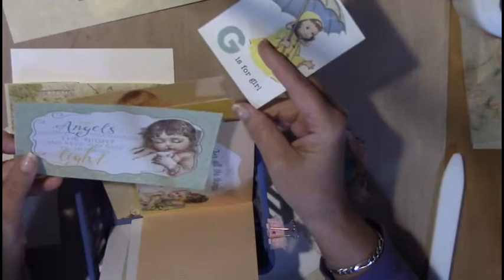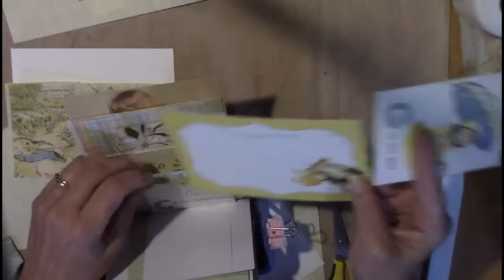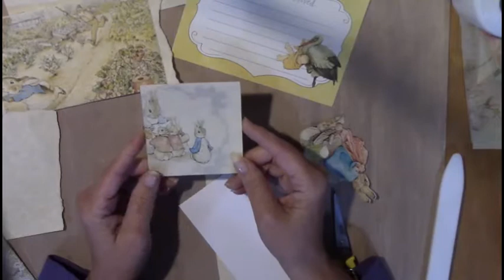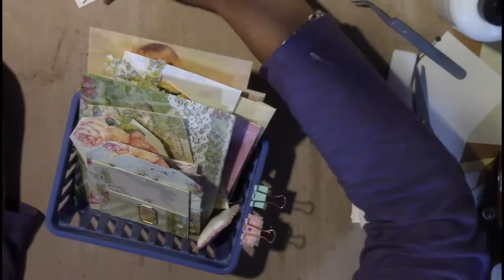More Journal Ephemera (Craft with Me!)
This is it - last one for this baby journal I'm making.  I will try and do a walk thru before I mail it to my
neice.  Thanks for joining me and for crafting with me.  I have two more days at our home before I go back to my moms'